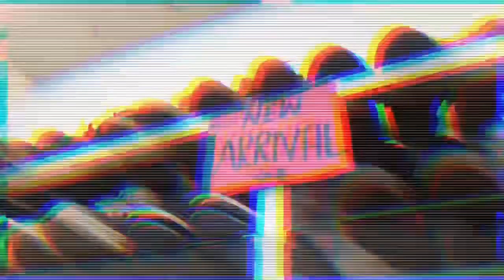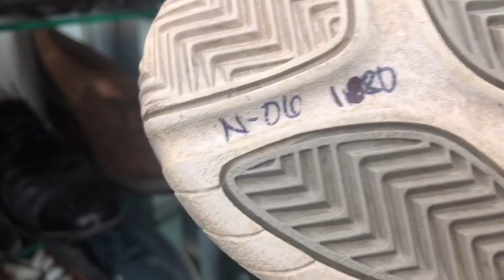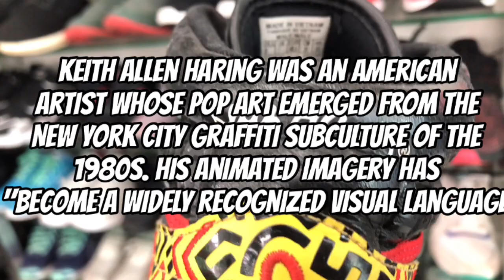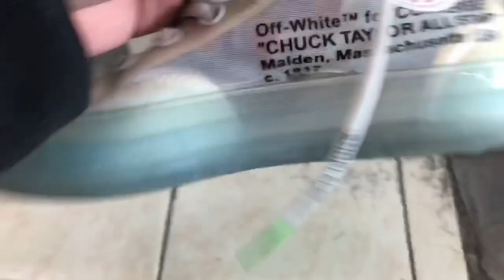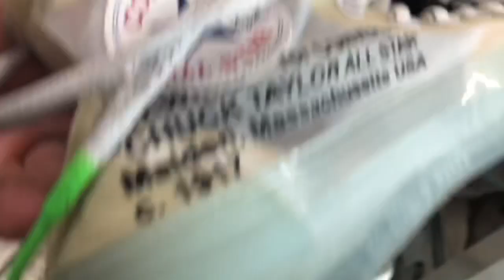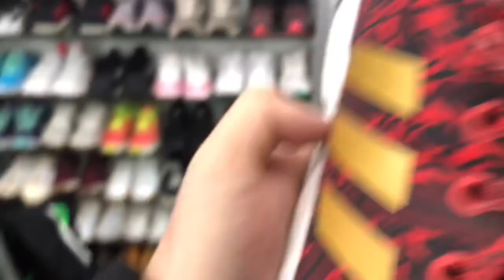UKAY SHOES SA PASIG. NEW ARRIVAL NA SALE?? RYJHANZ UKAY UKAY NEW ARRIVAL!